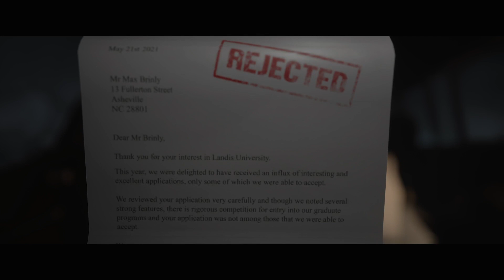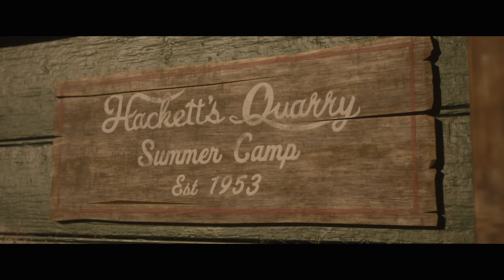The Quarry Jeu Complet en Francais 1er Try Partie 1/4 😍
Full Play through  sur the quarry Sur Xbox Series X, 1er Try en attendant sa sortie le 10 Juin .